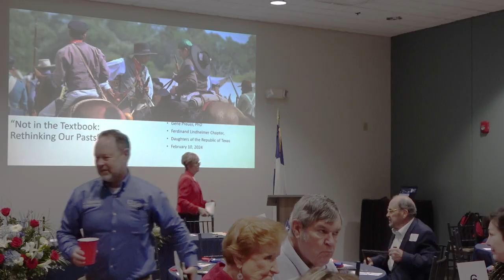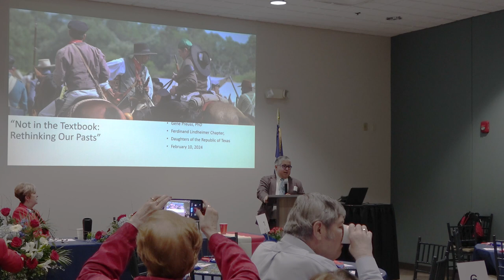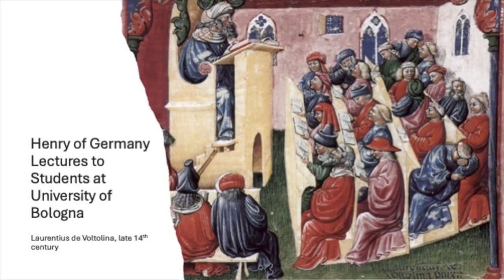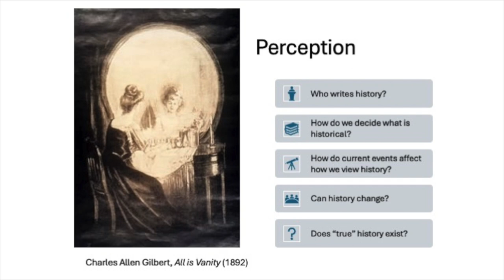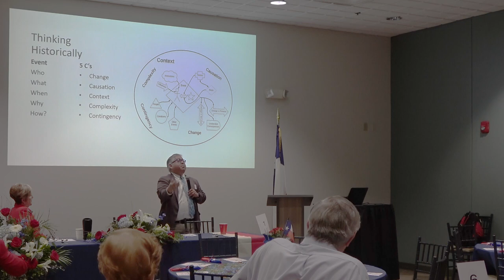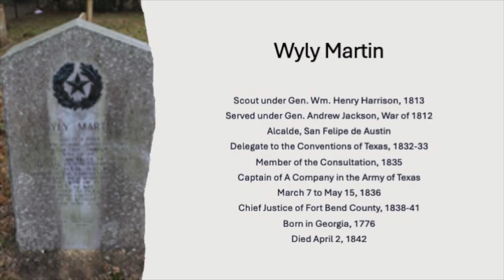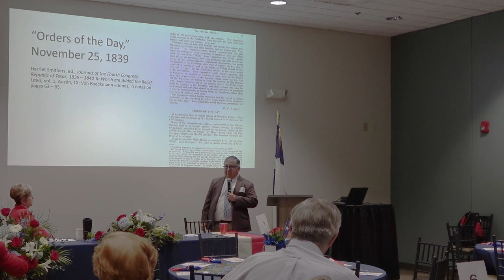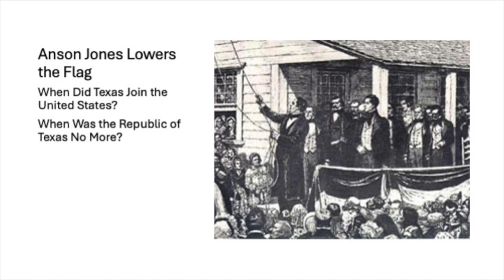Not in the Textbook: Rethinking Our Pasts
Presentation to the Ferdinand Lindheimer chapter, Daughters of the Republic of Texas at the McKenna Events Center, New Braunfels, Texas on February 10, 2024.
The Scholarship Brunch supports scholarships for local students.
At the beginning of the video, Chapter President Vicki Dowling introduces Tara Kohlenberg, 1st Vice President who introduces speaker, Gene Preuss.
NOTE: There are a couple of errors, for example, Cicero was a Roman, not Greek, historian. So the date is closer to 2400 years ago, rather than 3,000. Also, it's not Appomattox Day One, the book I meant was Harry Pfanz's Gettysburg: The Second Day (Chapel Hill, NC: University of North Carolina Press, 1987).  He didn't come out with Gettysburg: The First Day until 2001.